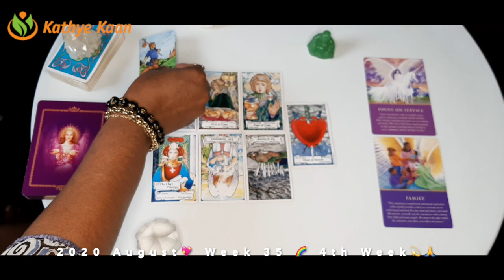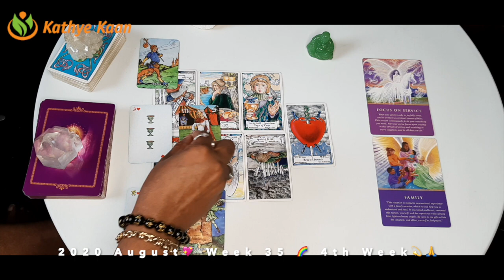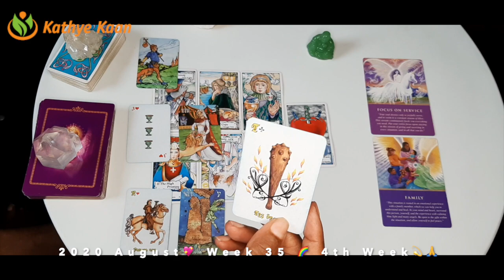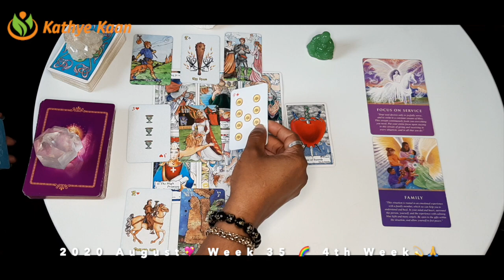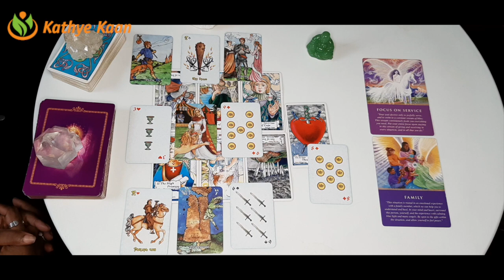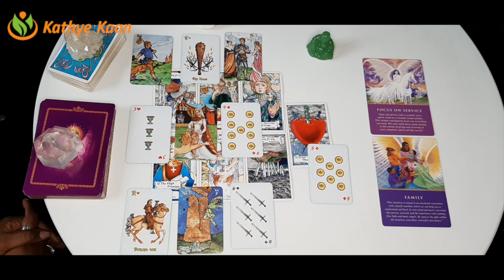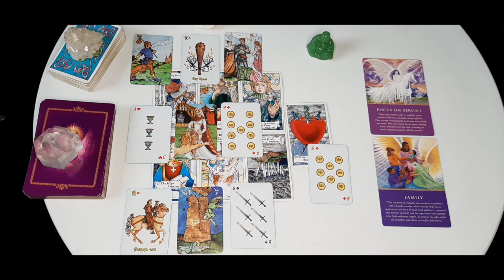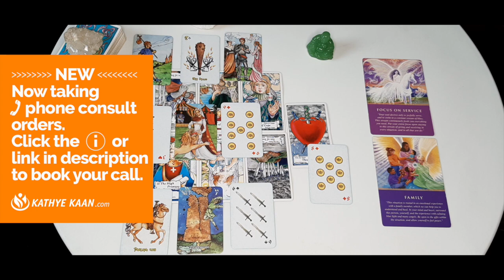CAPRICORN HEART BREAKS! With family ~ just focus on service 💖WEEK 35 🙏💫WEEKLY READING AUGUST 24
CAPRICORN HEART BREAKS!  With family ~ just focus on service  💖WEEK 35 🙏💫WEEKLY READING AUGUST 24 - 30💫

Kathye